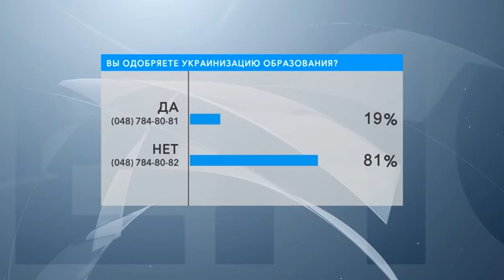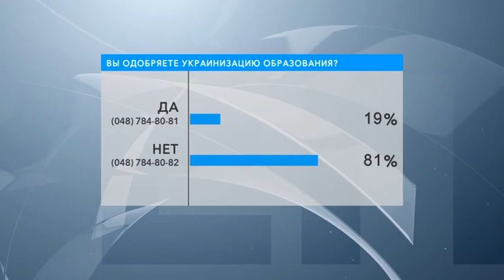Европа - не указ? В студии - Александр Винницкий, Михаил Дейч и Игорь Шавров